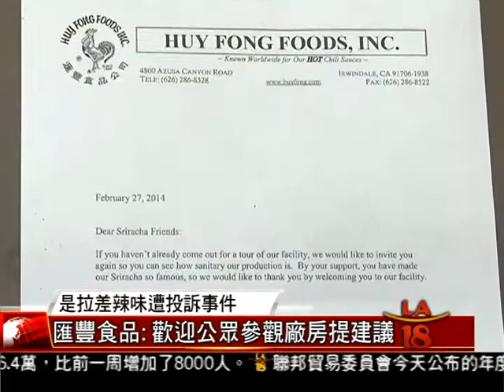[匯豐食品公司邀請民眾參觀工廠] 洛城18台晚間新聞02272014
製作"是拉差"辣椒醬的匯豐食品公司，從2012年起，便遭到所在城市Irwindale的部分居民抗議，表示受不了這家公司所發出的辣味，Irwindale 市府在昨晚針對居民的投訴舉行了公聽會，以決定是否要把匯豐食品公司宣告為公害，不過最後市議會的表決結果則是暫緩對此作出決定，讓匯豐食品公司有機會做出改善。

洛城18台晚間新聞記者 黃明怡 張益瑞 報導